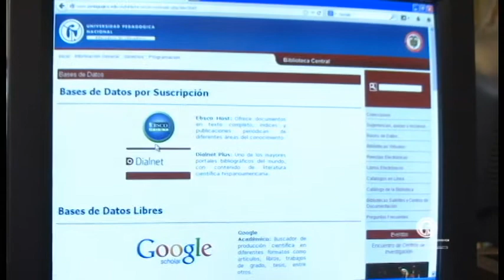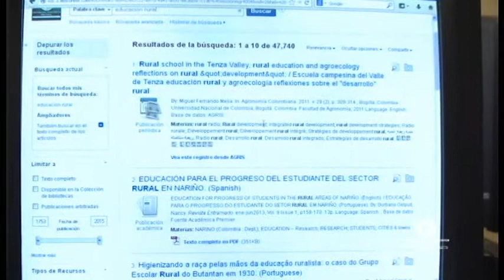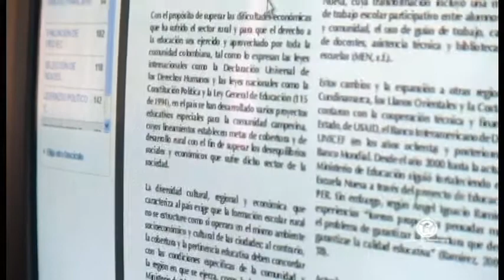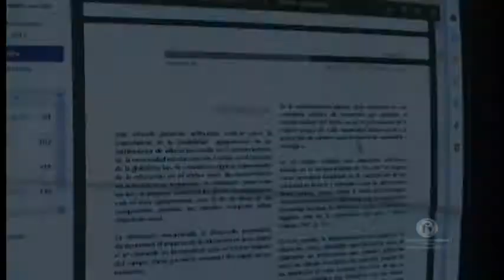Cómo acceder a la Base de Datos de la Biblioteca UPN, desde internet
La Biblioteca Central informa a toda la comunidad universitaria que desde este momento puede hacer uso de las bases de datos adquiridas por suscripción